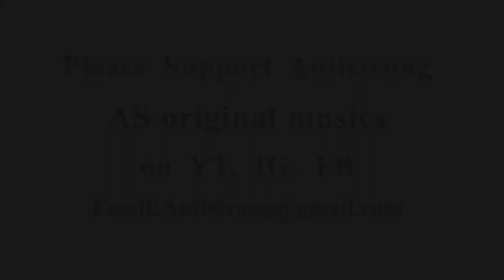Phytoncide 芬多精 fitoncidas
Do you recall the sensation of strolling through the woods, breathing in the fresh air laden with phytoncides, leaving you feeling rejuvenated and at ease? That's the essence captured in this music. My father often finds himself drifting off to sleep when he listens to this tune in the late afternoon. I hope it brings you the same sense of joy and tranquility. Let's dive into the music together! 您是否還記得漫步在樹林中，呼吸著富含植物芬多精的新鮮空氣，讓您感到煥然一新、輕鬆自在的感覺？ 這就是這首音樂所捕捉到的精髓。 我父親常常在下午晚些時候聽著這首曲子不知不覺的就睡著了。 我希望它能帶給你同樣的快樂和寧靜。 讓我們一起沉浸在音樂中吧！ ¿Recuerdas la sensación de pasear por el bosque, respirar el aire fresco cargado de fitoncidas que te deja rejuvenecido y a gusto? Esa es la esencia capturada en esta música. Mi padre a menudo se queda dormido cuando escucha esta melodía al final de la tarde. Espero que te traiga la misma sensación de alegría y tranquilidad. ¡Sumerjámonos juntos en la música!